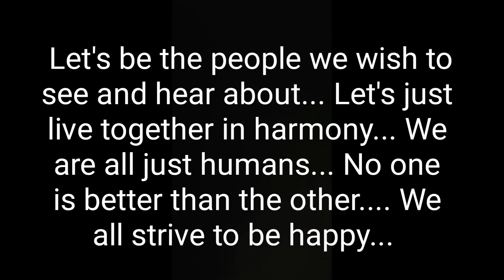nuclear weapons (Mr incredible becoming uncanny)(Mr incredible meme)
MrBeast Becoming canny
Mr Incredible Becoming canny Meme
Mr Incredible glow up is happening.